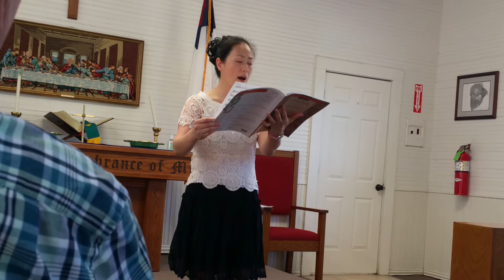Grace Yang Amazing Grace